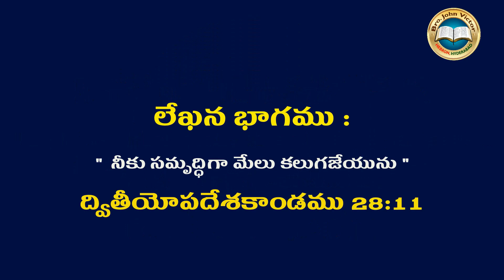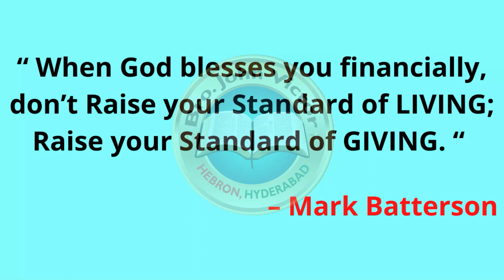shortmessage (0549) ON DEUTERONOMY 28:11 || క్లుప్త వర్తమానములు - ద్వితీయోపదేశకాండము 28:11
shortmessage (0549) ON DEUTERONOMY 28:11 || క్లుప్త వర్తమానములు - ద్వితీయోపదేశకాండము 28:11